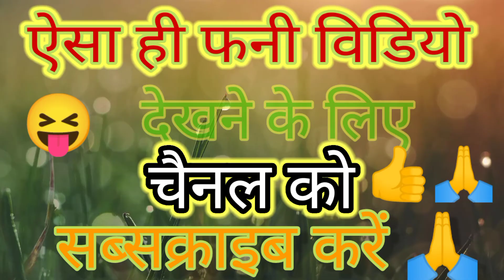दम है तो हंसी रोक कर दीखाओ 🤪virla